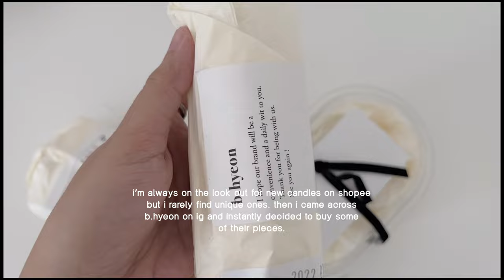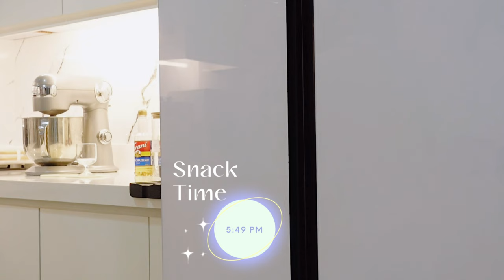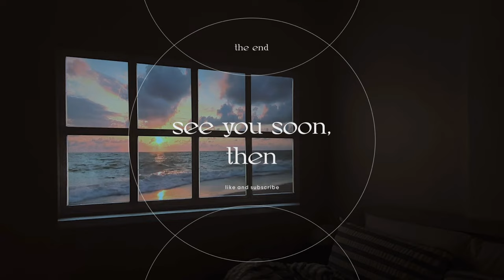a day in my life in ph • samsung smart monitor m8 unboxing, back to school outfit ideas, room tour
my 30th vlog! 🥹 thank you guys so so much for continually watching my uploads! ILY!

◦ MUSIC ◦
Public Library Commute - Across The Room
Grace Chiang - staying in on Sunday (it is well)
Sunshine Blvd. - Ocean Blue